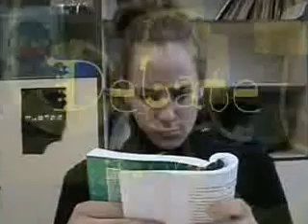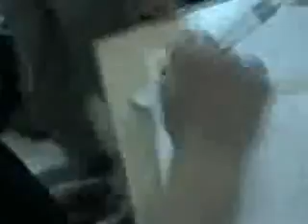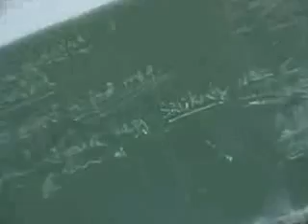Szabó Lőrinc 8/A 4. Rész